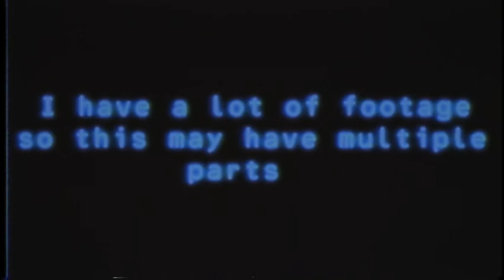Mann Vs Machine Insanity | Team Fortress 2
overwatch 2

Stay tune for part 2! *cough* *cough* (tomorrow)